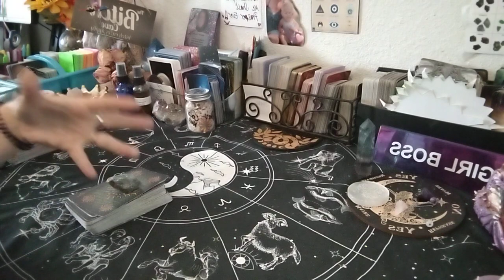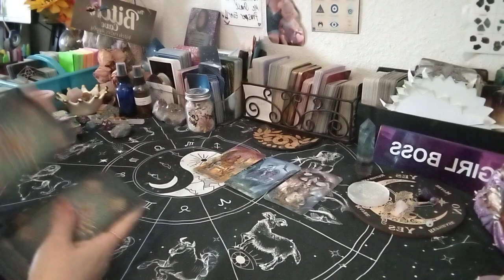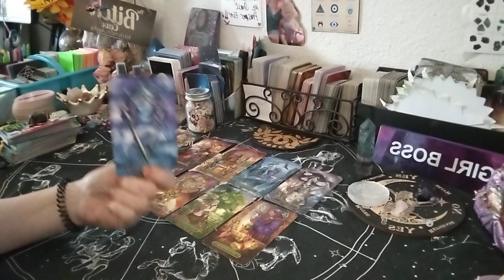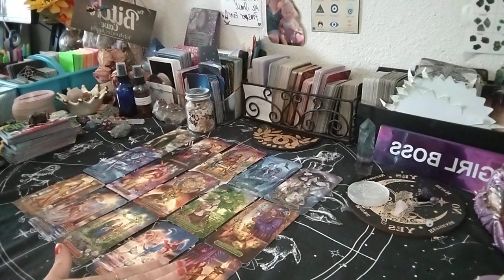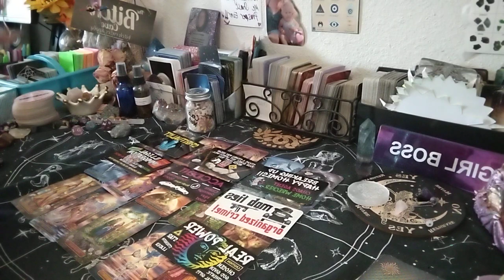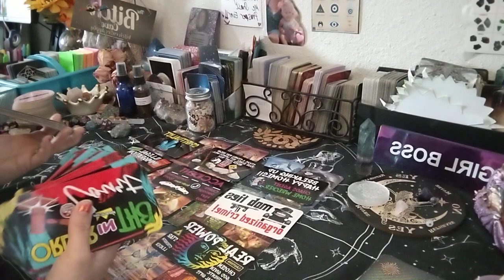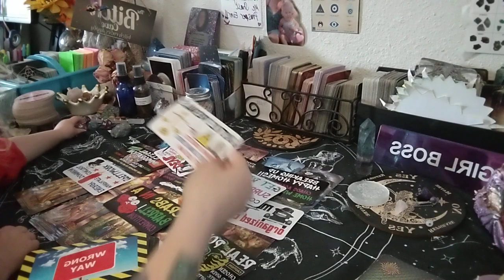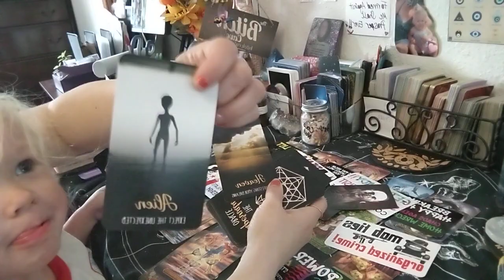🚨URGENT~EX FREEMASON EXPOSING SECRETS & GOV3RM3NT INVOLVEMENT ITS GO 🟢TIME ⌛🎭👿👮⚔️💥🧠💀🔑🤐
Special for Month of May $2️⃣5️⃣.2️⃣5️⃣ for15- 25 min📖

🆘🚨EMERGENCY📚💲1️⃣5️⃣0️⃣.0️⃣0️⃣

💲8️⃣8️⃣.8️⃣8️⃣Crime Reading

💲8️⃣8️⃣.8️⃣8️⃣Twin Flame/Soulmate 📚

💲4️⃣4️⃣.4️⃣4️⃣for 20min 📚

Sale 15% everything&shipping👇⬇️👇⬇️👇